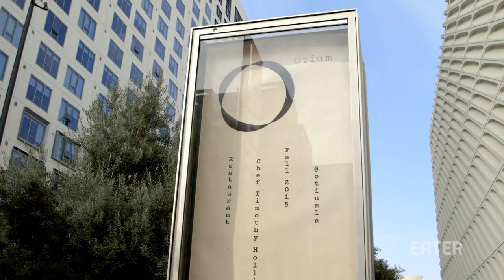What a French Laundry Alum Does With His Own Menu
Chef Tim Hollingsworth spent 13 years at Napa, California's The French Laundry—rated one of the world's 50 best restaurants per S.Pellegrino—and represented the U.S. in the prestigious world cooking competition the Bocuse d'Or in 2009. He decamped from Northern California two and a half years ago with plans to open his own place in Los Angeles. Inspired by the food he grew up cooking and eating in Texas, Hollingsworth gave Studio City a barbecue joint last year, intending to launch a more serious restaurant with local restaurateur Bill Chait.

And now the wait is finally over. Los Angeles' most anticipated restaurant to open this year, Otium, is finally ready with dinner service after soft rolling lunch late last month. While Otium isn't a fine dining restaurant by conventional standards—no white tablecloths or tasting menus here—it certainly is a restaurant that takes food and drink seriously and, by Los Angeles standards, Otium is one of the city's more proper restaurants.

Above, Eater's Kat Odell stopped in for a first taste of Hollingsworth's rustically polished, share-friendly dinner plates flavored by his worldwide travels.